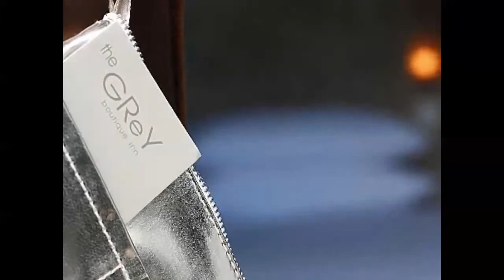The Grey Boutique Inn | BOUTIQUE HOTEL || BALI, INDONESIA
#1 online booking platform for accommodations around the world, zero booking fees and content in 40 languages The Grey Boutique Inn

"The Grey Boutique Inn"

Featuring free Wi-Fi and a terrace,
The Grey Boutique Inn offers accommodations in Legian.

Every room at this hotel is air conditioned and is equipped with a flat-screen TV.

Certain rooms have a sitting area for your convenience.
The rooms are fitted with a private bathroom with a bidet and shower, with free toiletries provided.

The hotel also provides car rental.

Kuta is 2.9 km from The Grey Boutique Inn, and Ubud is 24.1 km away.
The nearest airport is Ngurah Rai International Airport, 5 km from the property.